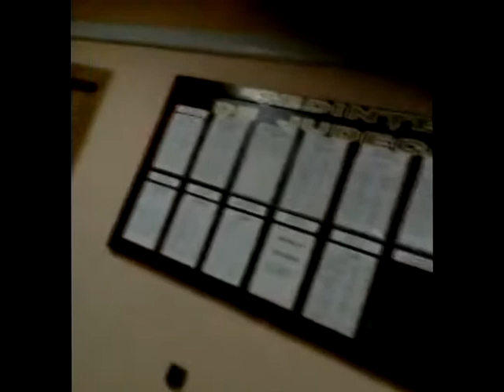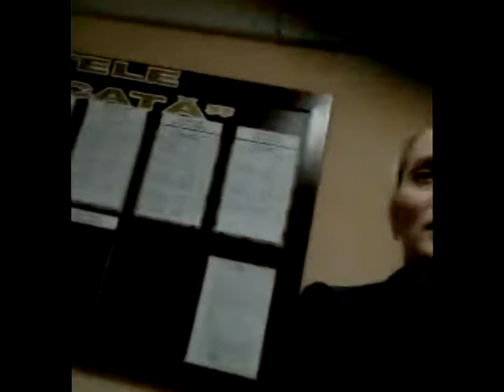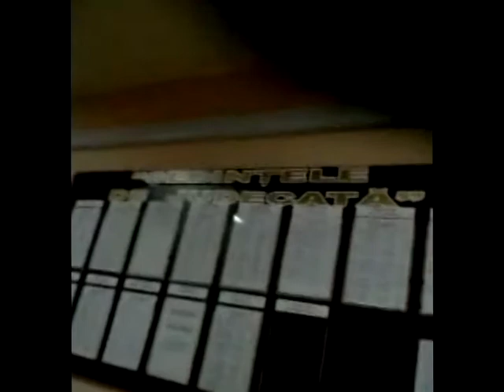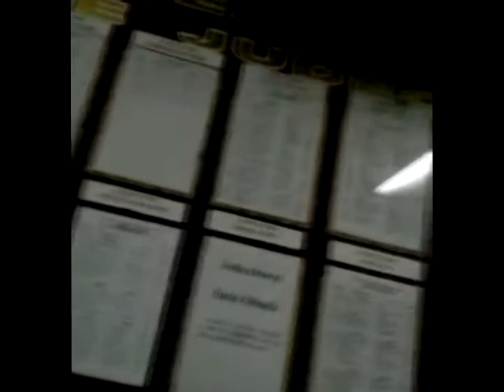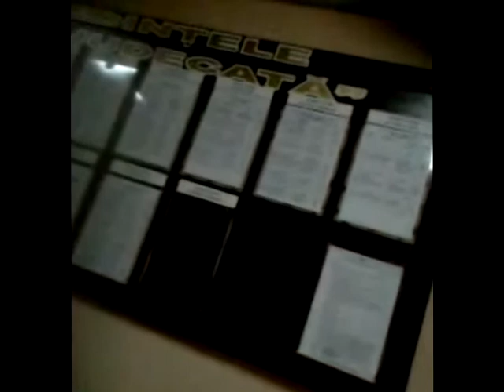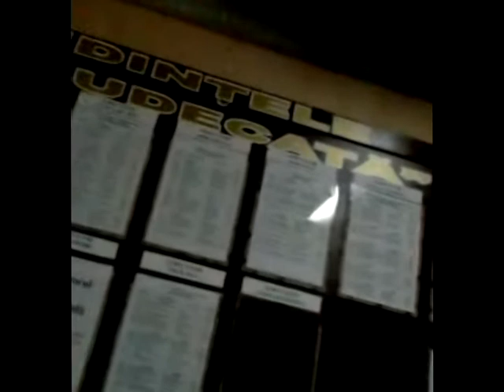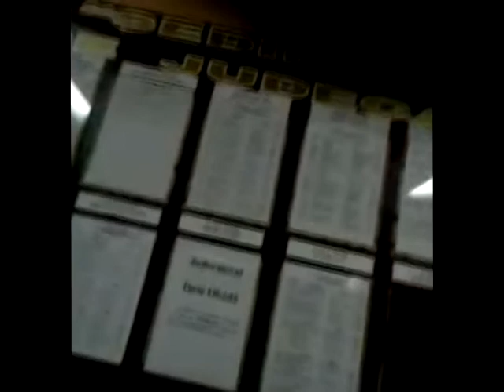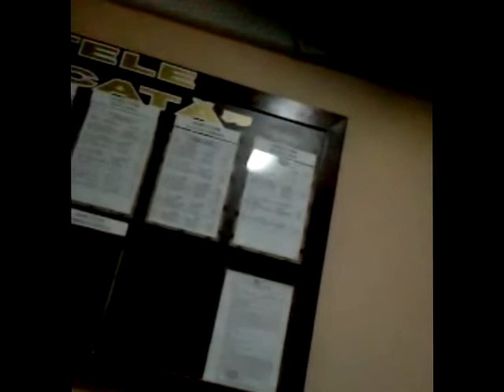AVOCATA ALA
FFFF